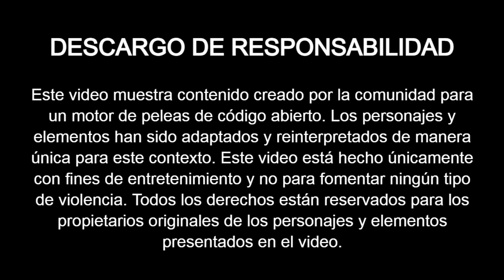NARUTO UZUMAKI VS MUGEN (Sasuke Uchiha, Knuckles, Chavo, Sakura Kasugano) [ MÁXIMA DIFICULTAD ]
Autores de Personajes :
Sasuke (CobraG6)

Descargar :
Mugen 1.1 - Juego Base (Pc):